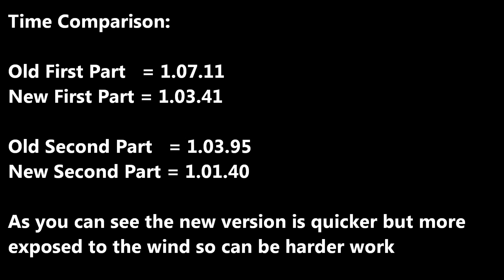Nant yr Arian - Final Descent New vs Old Comparison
Comparison of how the final section at Nant yr Arian - High as a Kite - rides before and after the de-foresting took place. As you can see the times from the de-forested run are marginally quicker, although I felt like I could still have gone a lot faster than I did. The only downside of not having the trees is that its very exposed to the elements now.

Bike - Giant Trance X4